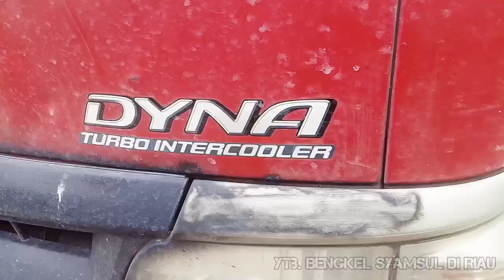CIRI - CIRI MASTER KOPLING ATAS DYNA BOCOR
Ciri ciri atau tanda master kopling atas mobil DYNA mengalami kebocoran

Salam mekanik mobil
Bengkel Syamsul Di Riau